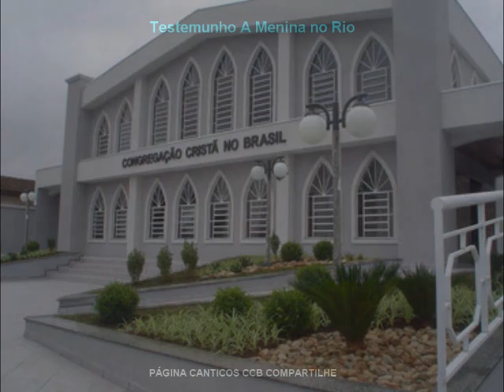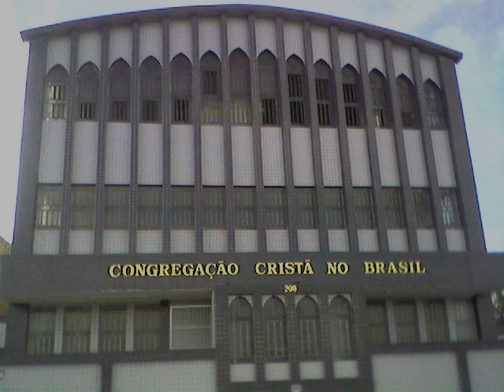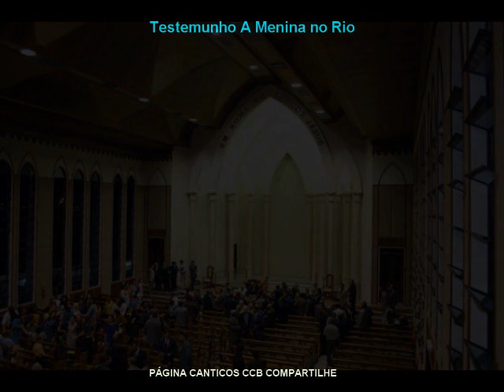Testemunho CCB - A Menina no Rio